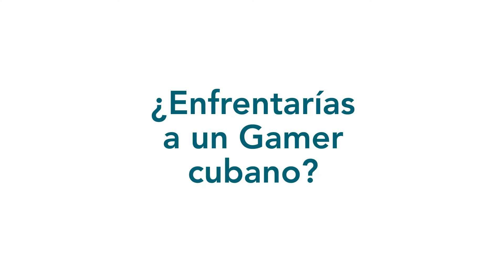Fonoma - 5 preguntas al Gamer Cubano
El gamer es gamer en todas partes. Pero los cubanos lidian con una situación tecnológica y social diferente. Este video te devela 5 claves para entender a fanáticos de los videojuegos en Cuba.